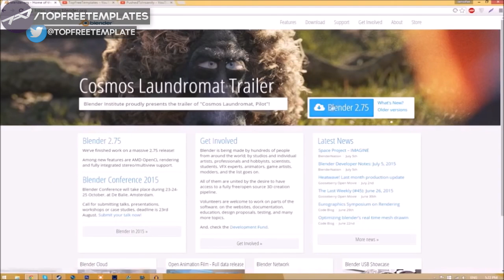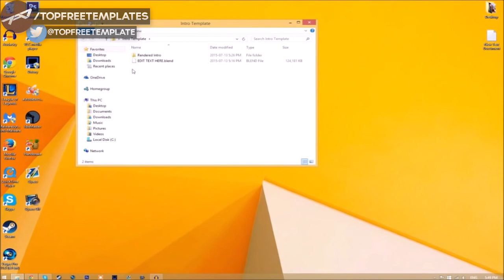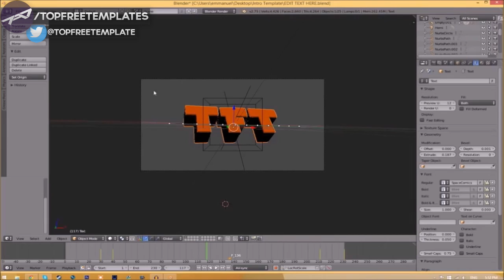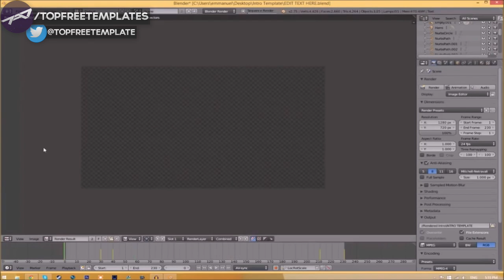FREE 3D Colour Switch BLENDER Intro Template: #601 + Tutorial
- Skype: topfreetemplates

TEMPLATE SONG: Justin Bieber - What Do You Mean (ELIAS Remix)

TUTORIAL SONG:
Name: JJD & Alex Skrindo - Aurora
Source: AirwaveMusicTV